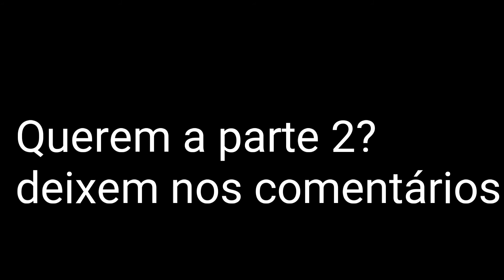Musica a cada personagem de C1R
Querem a parte 2? Deixe nos comentários SZ